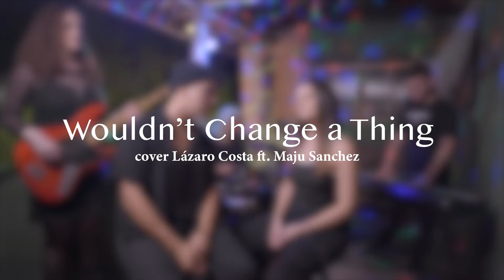Wouldn't Change A Thing - cover Lázaro Costa ft. Maju Sanchez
“Somos terra e aaaaaar, nada vai nos mudaaaaar…”
SIIIM, HOJE EU VIM FALAR DA PALAVRA DE camprock2 , também conhecido como um dos melhores filmes do Disney Channel! ❤️‍🔥

E pra abrir os trabalhos desse ano aqui no Canal Lazarando, nada melhor que convidar uma das minhas melhores amigas dessa vida pra estrear como o primeiro dueto desse canal!
O primeiro dueto não poderia ser feito com outra pessoa a não ser você @Majucca
Obrigado por me inspirar diariamente e por me incentivar TODOS OS DIAS.
Esse nosso cover foi feito com MUITO AMOR e esperamos que vocês gostem.

Ficha técnica:
Produção de vídeo: Pentâmide Criativa
Idealização: Lázaro Costa e Maju Sanchez
Direção: Lázaro Costa
Co-direção, direção de arte e direção de fotografia: Maju Sanchez
Assistente de direção: Apollo
Operador de camera e assistente de fotografia: Felipe natali
Assistente de produção produção: Ursula Kunze, Apollo, Nina Rodrigues
Montagem: Maju Sanchez, Apollo
Correção de cor: Maju Sanchez
Agradecimento especial: Sr Peixe

Produção de áudio:
Captação e Decupagem: Muzique estúdio
Mixagem e finalização :Márcio Tavares
Rearranjo: Lázaro Costa, The Lu, Arthur.

Músicos:
Baixo: Giovanna Lampi
Batería: Bisc8
Guitarra: The Lu
Piano: Arthur Conegundes